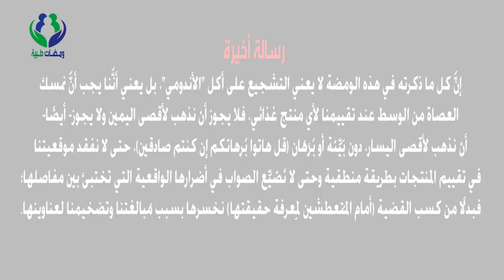ما حقيقة الأندومي؟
توضيح لحقيقة تركيبة الآندومي وموقعيته من بقية الأغذية المعلبة؛ وهل ما يتناقله البعض عنه أمر حقيقي أم مبالغ فيه؟
وللإستزادة أطلع على ما حققنا حول هذا الموضوع: -
تحقيق يصب في بيان حقيقة مكونات الأندومي